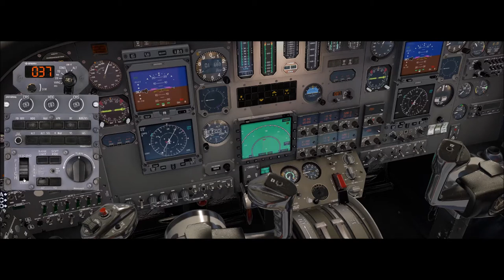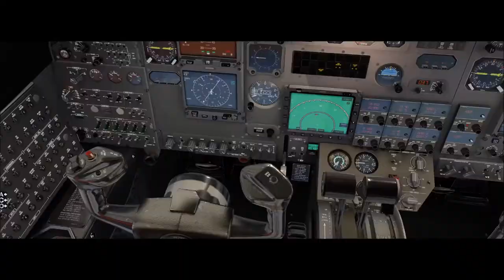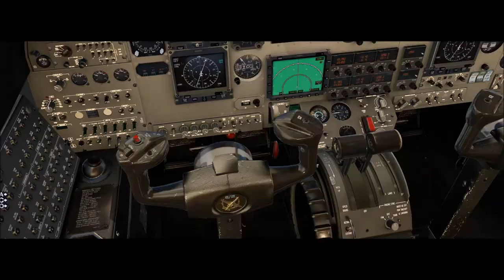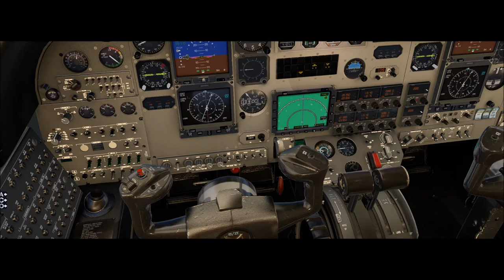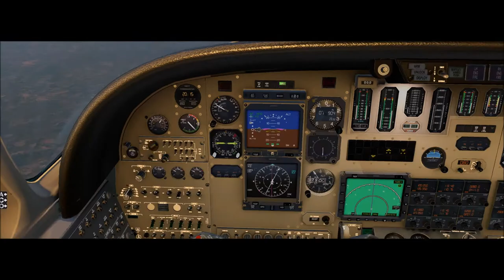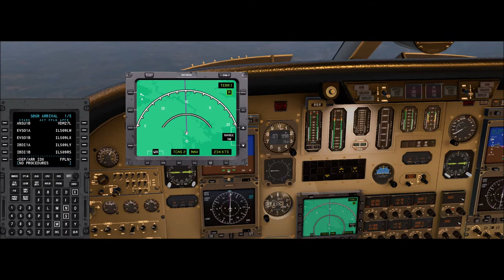X-Plane 11 #99 Cessna Citation S550 PP-ESC Campo Grande a São Paulo ( SBCG - SBGR )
▬▬▬▬▬▬▬▬▬ஜ۩۞۩ஜ▬▬▬▬▬▬▬▬▬▬
Mais Informações Logo a Baixo
▬▬▬▬▬▬▬▬▬ஜ۩۞۩ஜ▬▬▬▬▬▬▬▬▬▬